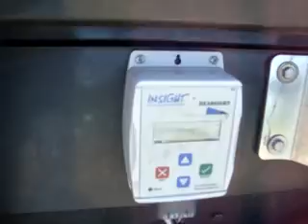Drago S16TR Header-Corn Sold on ELS!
Amundson Peterson, Inc 110 2nd Street NE Elbow Lake Minnesota USA 56531
For Sale Used 2008 Drago S16TR Header-Corn SOLD serial# 27718 stock# 27718 0 hours
89500.00 USD
• Number of Rows 16 Header Row Spacing 22 Chopping Cornhead with HeadsightCame off CATPlastic SnoutsAuto Header HeightTelescoping Backshafts.
• Stock #: 27718
• Category: For Sale SOLD
• Class: Used
• Available: Immediately
• Make: Drago
• Model: S16TR
• Year: 2008
• Serial#: 27718
• Notes: Number of Rows 16 Header Row Spacing 22 Chopping Cornhead with HeadsightCame off CATPlastic SnoutsAuto Header HeightTelescoping Backshafts
• Acres: 0